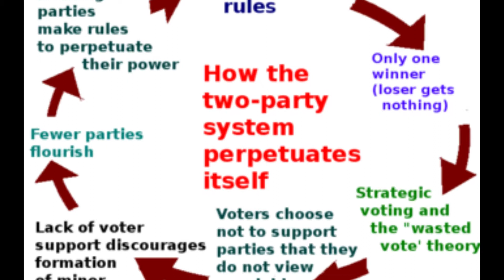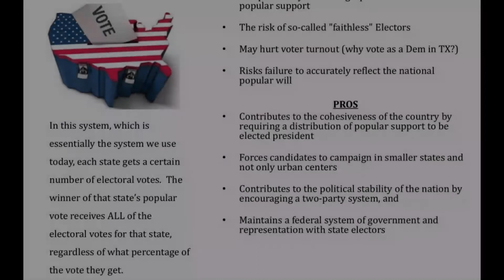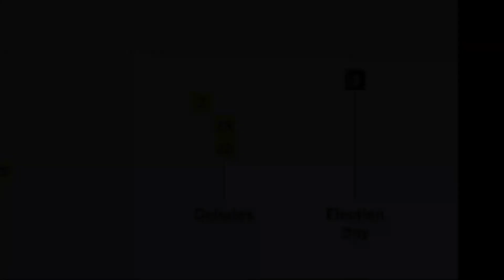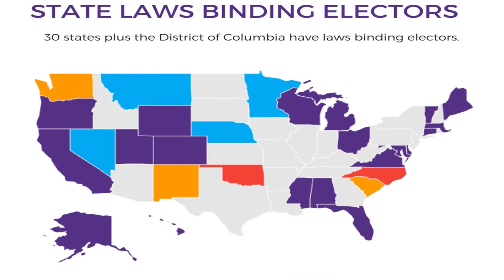USA Presidential Election 2020 Episode 11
For SSC AND UPSC EXAM Preparations
The 2020 United States presidential election is scheduled for Tuesday, November 3, 2020. It will be the 59th quadrennial presidential election. Voters will select presidential electors who in turn will vote on December 14, 2020,